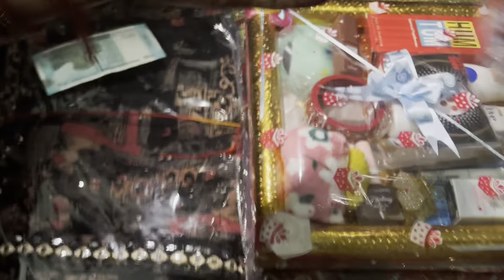देवरजी की सगाई में क्या क्या दिया है 🥰 सगाई का पूरा वीडियो 🤗🤗🤗